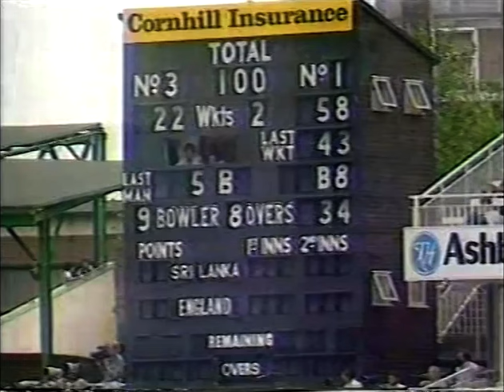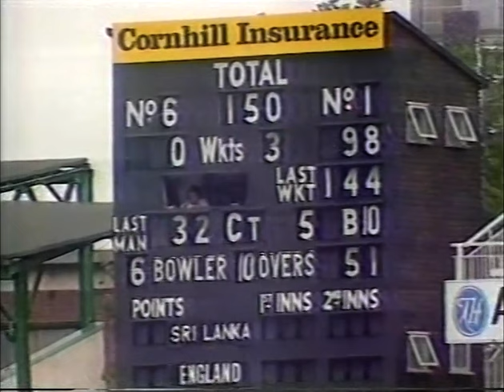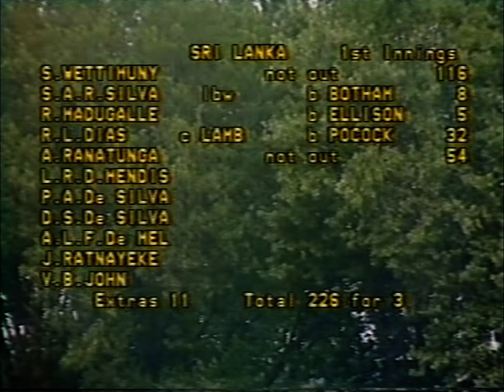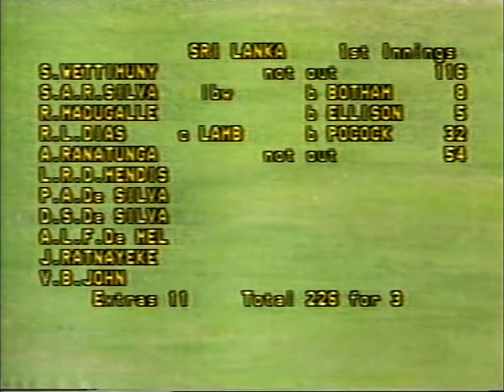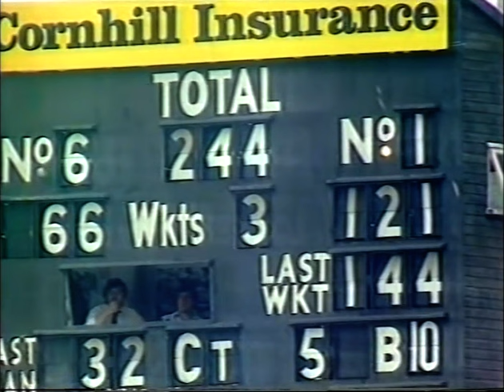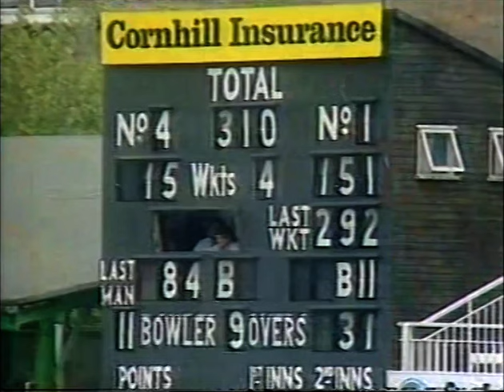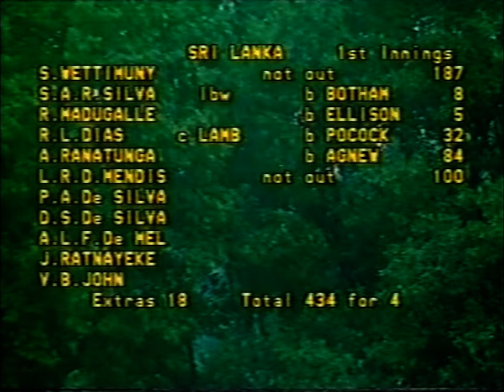SIDATH WETTIMUNY 190 ENGLAND v SRI LANKA CORNHILL TEST MATCH DAYS 1-3 LORD'S AUGUST 23-25 1984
642 minutes
471 balls
21x4